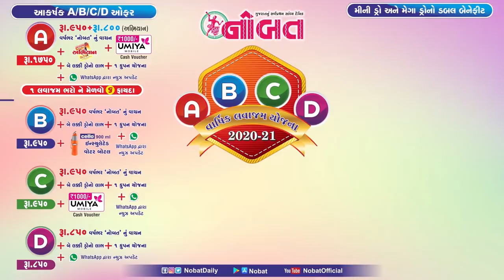News Flash: જામનગર તથા દેવભૂમિ દ્વારકા જિલ્લામાં કોરોનાના નવા ત્રણ-ત્રણ કેસ નોંધાયા